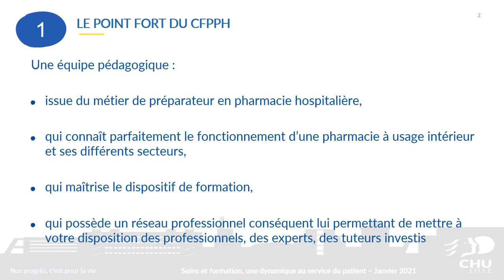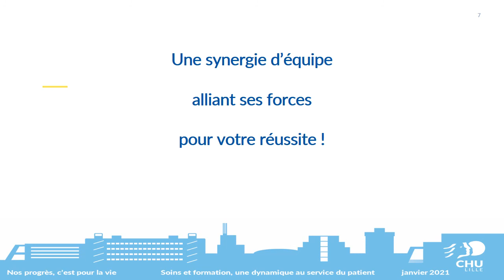Le Centre de formation des préparateurs en pharmacie hospitalière : accompagnement pédagogique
Présentation de l'accompagnement pédagogique du Centre de formation des préparateurs en pharmacie hospitalière du CHU de Lille